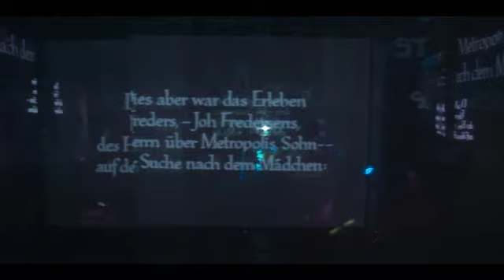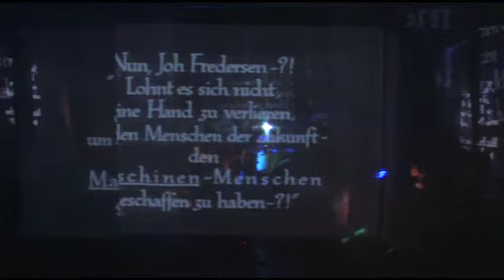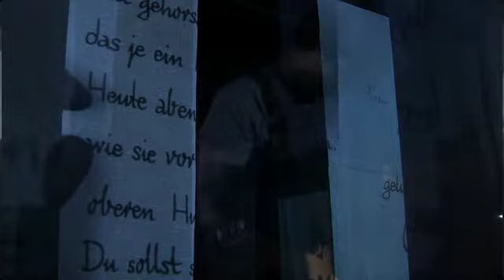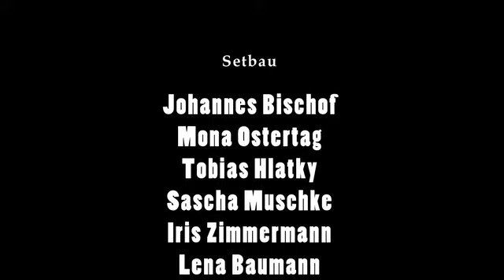Metropolis in a cage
Stummfilm Beamer-Performance live vertont, aufgenommen im Tonstudio Bauer in Ludwigsburg an 2 Tagen.
Film- und Ton Crew bestand aus Schülern der AfK Stuttgart und Mitarbeitern des TS Bauer.

Die Band:
Wim Schiller - Drums
Kevin Neutz - Stunt-Gitarre
Julius Hofstädter - Effects-Gitarre
Max Brunner - Bass

Bild wurde mit 12 Kameras aufgenommen, Ton mit 18 Spuren. Keine Overdubs!

Ausführender Produzent und Regie:
Torsten Kühn